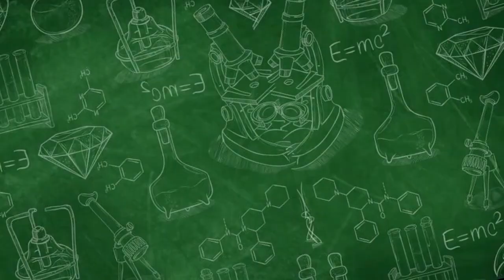WADDUUH HUBUNGAN JERAWATAN ADA YANG NAKSIR ??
Jerawat merupakan masalah kulit yang seringkali mengganggu penampilan dan membuat tidak percaya diri. Di channel Yuotub, para penonton diajak untuk mengenal berbagai macam jenis jerawat, penyebabnya, serta cara mengatasinya secara alami dan efektif.

Tak hanya itu, para penonton juga akan diberikan informasi mengenai bahan-bahan alami yang dapat membantu mengatasi jerawat, seperti madu, lidah buaya, dan tea tree oil. Selain itu, channel Yuotub juga memberikan tips-tips dalam menjaga kesehatan kulit wajah agar terhindar dari jerawat, seperti menjaga kebersihan wajah, menghindari makanan yang dapat memicu timbulnya jerawat, dan banyak lagi.

Tentunya, informasi mengenai jerawat yang disajikan di channel Yuotub sangat bermanfaat bagi para penonton yang ingin memiliki kulit wajah yang sehat dan cantik.